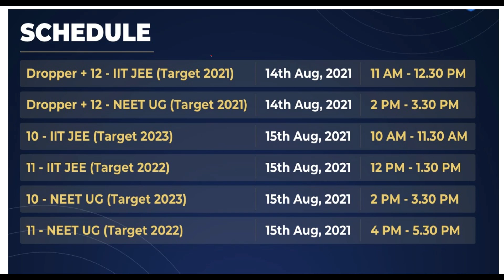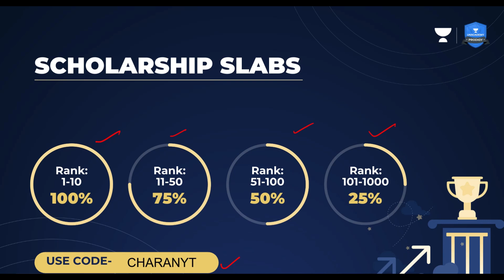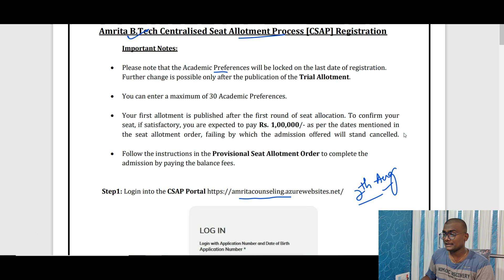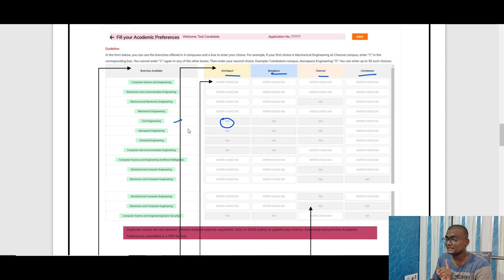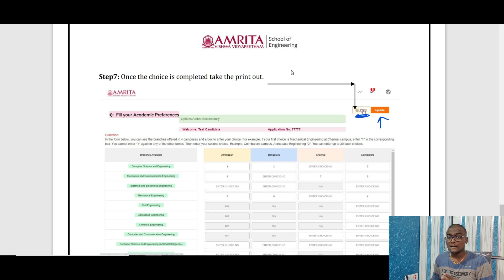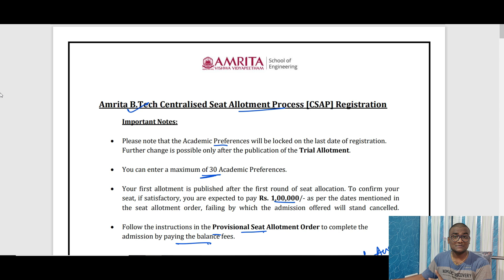Amrita CSAP | Process Explained | Results ?? | SCM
Time Stamps
00:00 - Start
00:43 - Unacademy Promotion
01:44 - CSAP Hand Book